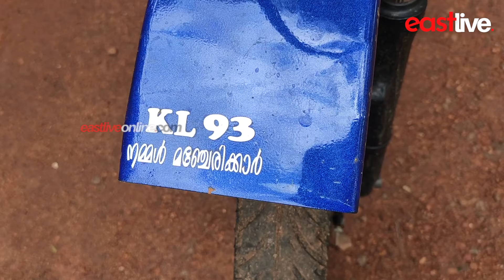ഓഫ് റോഡ് ബൈക്ക് നിർമിച്ച് ഒമ്പതാം ക്ലാസുകാരൻ | Off-road Motor Cycle | Manjeri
ഓഫ് റോഡ് ബൈക്ക് നിർമിച്ച് ഒമ്പതാം ക്ലാസുകാരൻ